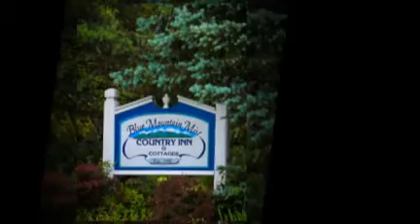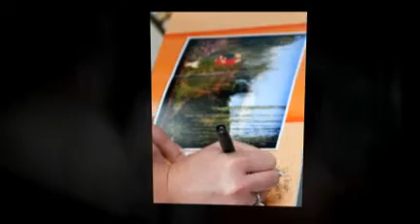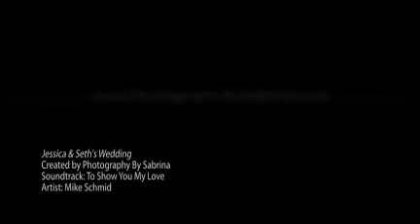Jessica & Seth's Wedding